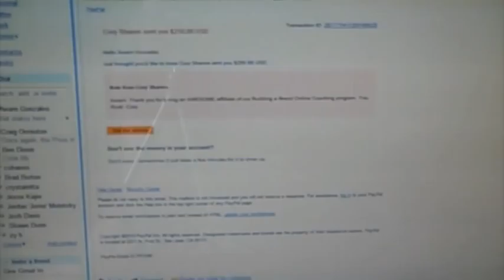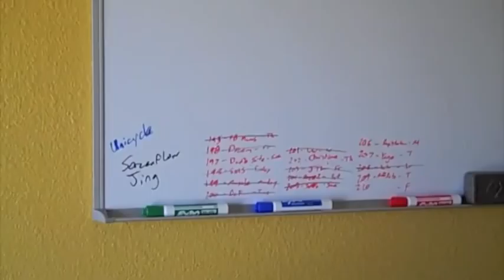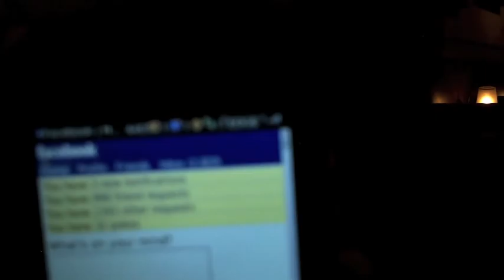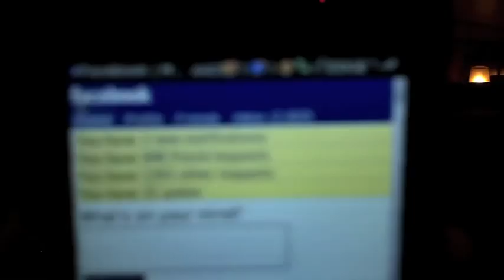InspirACTION - Dad's Free Wordpress Blog and the Christina Haftman Name Drop Game